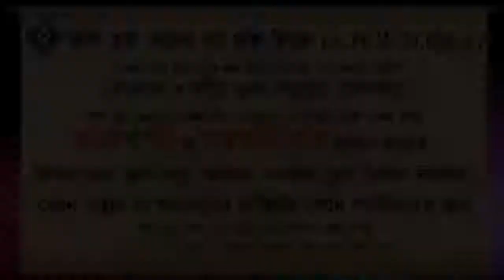অভুক্তকে খাওয়ানো সম্পর্কে একটি হৃদয় গলানো হাদিস ᴴᴰ┇শায়খ আব্দুল মালিক বিন ইদ্রিস